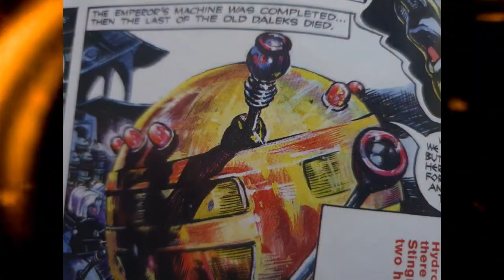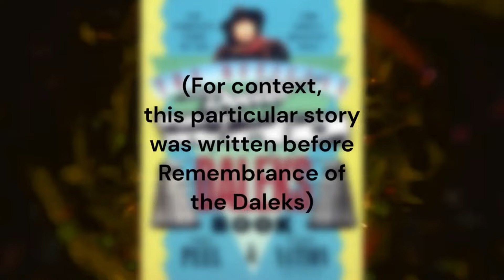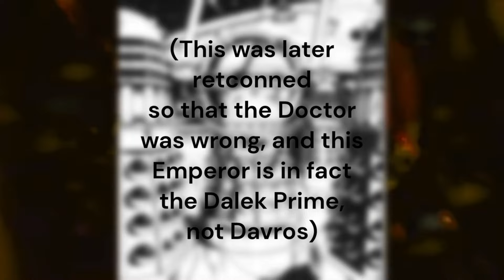Discussing Davros, creator of the Daleks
Davros, creator of the Daleks, dark lord of Skaro - one of the most iconic characters in the history of Doctor Who.
In this compilation video, we will be discussing several aspects of Doctor Who lore related to Davros, covering topics such as the Kaled-Thal War, some key characters from Davros' past, Davros' electronic eye and robot hand, Davros' claim to the title of Emperor of the Daleks, and the many conflicting accounts of Davros' trial.

All footage is the property of the BBC.